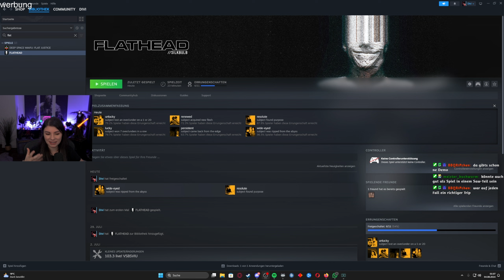Ich SPIELE um mein LEBEN!💀| Flathead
Im Stream habe ich eine Reihe von kleinen Indie-Horror Spielen gespielt. Und eines davon war FLATHEAD!
Ein Spiel, das vom Gameplay her relativ simpel ist - aber eine unfassbar dichte, düstere Atmosphäre bietet! Denn man weiß nie, was hinter einem passiert - während man sein Leben in einem kleinen Glücksspiel einsetzt :D